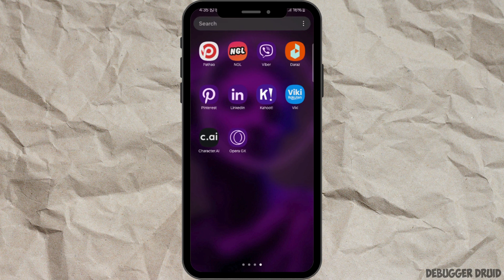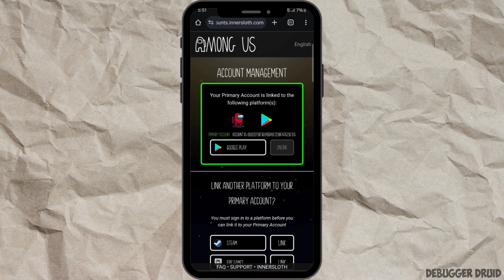How to Login to Among Us 2024 | Among Us Sign In Full Tutorial (2024)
Looking to log in to Among Us in 2024? This video will guide you through the steps for signing in to your Among Us account.

0:00 - Introduction
0:05 - How to Log In to Among Us

Learn how to open the Among Us app, access the sign-in page, enter your login credentials, and link your account with platforms like Google Play, Apple ID, or Steam. Discover tips on managing your account, recovering your password, and ensuring a seamless gaming experience.

Log in to Among Us and dive back into the game with your friends today!